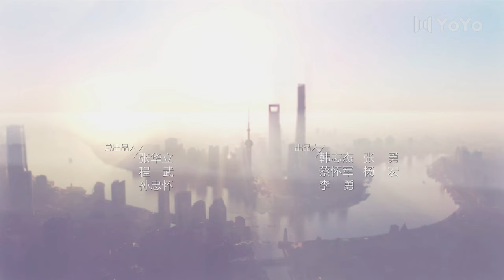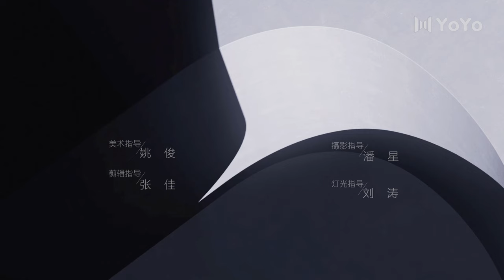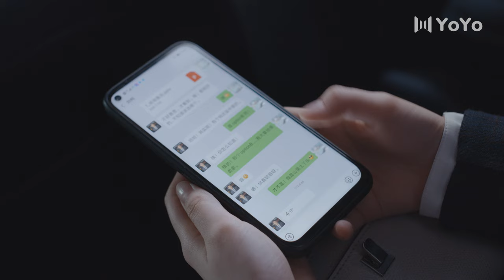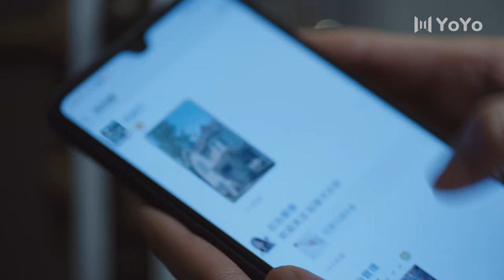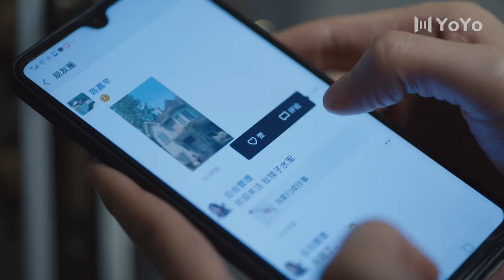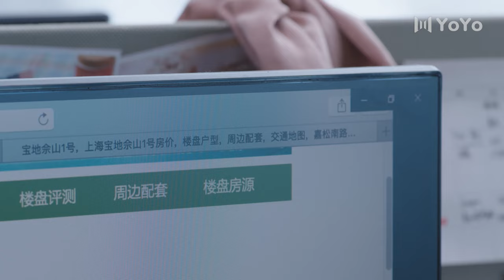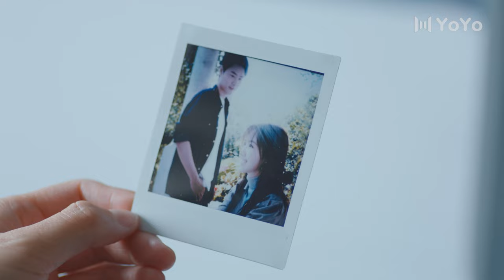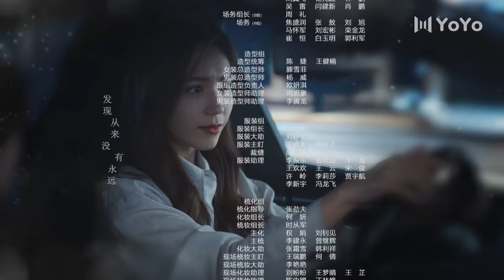【涩女郎】爱的理想生活 02 | Brilliant Girls 02 渣男刘柯和学妹暧昧不清 欲和戴希希说分手（殷桃/宋轶/赵今麦/夏若妍/胡连馨/杨烁/魏大勋/孙艺洲）